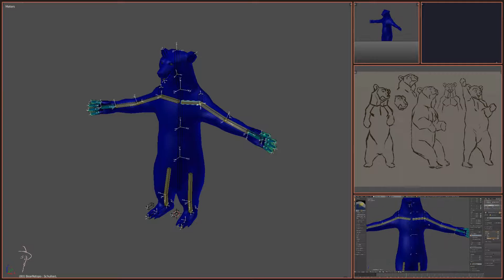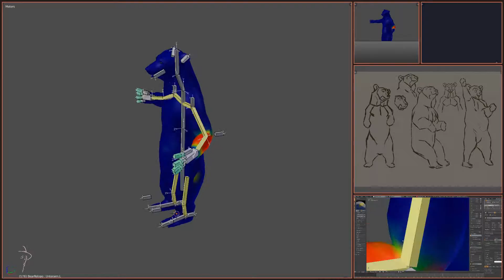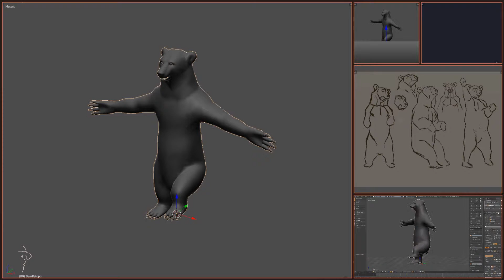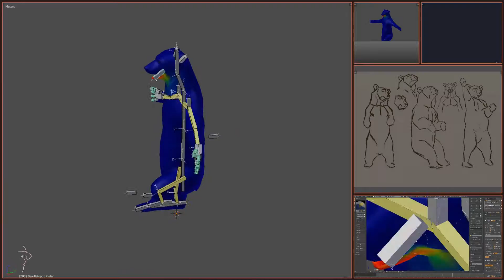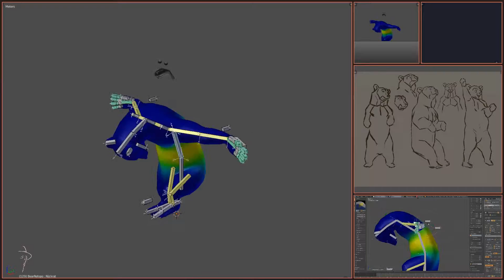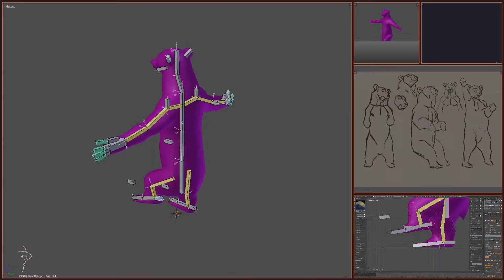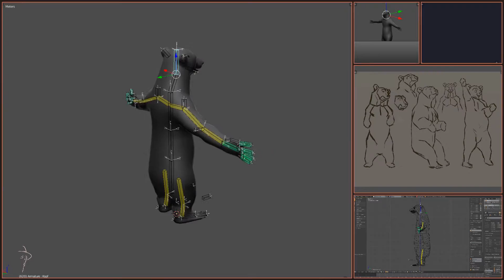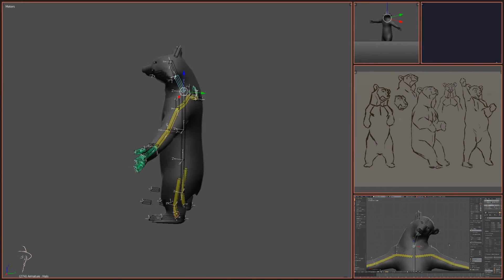Creating Character Base Models (Bear Edition)[Timelapse][07] - Rigging Part II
Rigging a character in Blender. All mistakes included.